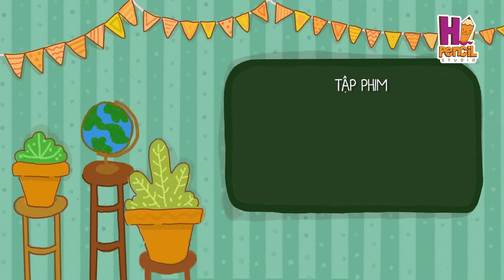TRUYỆN CỔ TÍCH VIỆT NAM CÔ BÉ QUÀNG KHĂN ĐỎ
Hi Pencil Studio is top producer, content provider and distributor of animations and kid programs with diverse contents and highly qualified image in Vietnam.